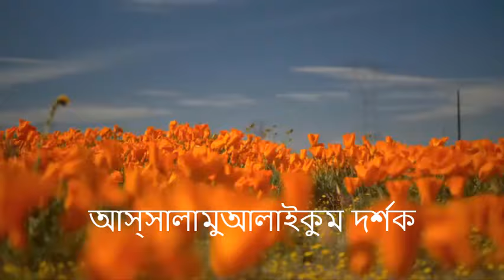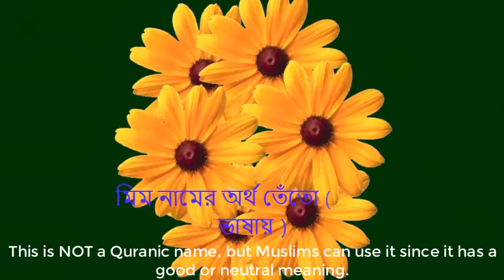Mim Meaning. Mim Ortho ki. মিম অর্থ কি. মীম নামের বাংলা অর্থ. Mim name meaning.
আপনি কি জানতে চান মীম নামের অর্থ কি ? ,Mim name meaning in Bengali ? , মীম নামের অর্থ ? , Mem meaning,
 name meaning in Bengali ? , মিম নামের অর্থ ? ,মিম কি ইসলামিক নাম ?মিম নামের অর্থ বাংলা, মিম meaning in hindi,
Meem meaning, nahed ortho, Mim namer ortho, Mem meaning in urdo,
মিম নামের অর্থ ,
মিম অর্থ কি,
মিম অর্থ কি
মিম নামের বাংলা অর্থ,
মিম নামের অর্থ কি,